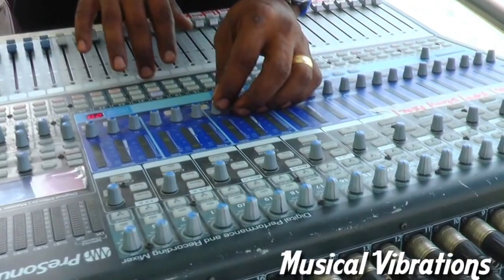MAXIMUM PRISON INMATES BAND..( MUSICAL VIBERATIONS)